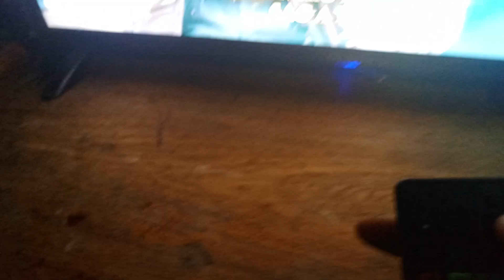CANAL+ comment vérifié la date de votre abonnement et le numéro d'abonnement , reabonnememt canal+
canal Canal+